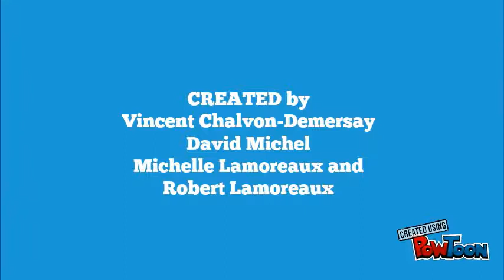Teacher - Ending Credits